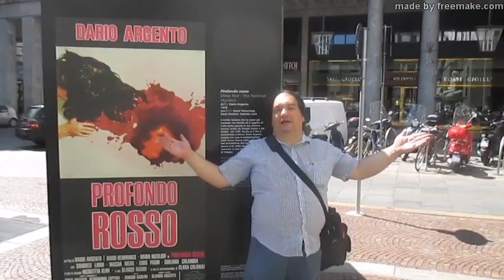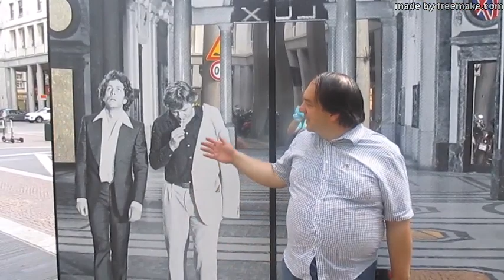Tour Argento Profondo Rosso Torino riscoperta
Il tour Profondo Rosso di Dario Argento ci attende, stavolta a Torino, arrivando in città immediatamente in mattina, camminando tra i luoghi delle scene del film, anche stavolta Gennaro Gelmini e Youtuber Maury ce l'hanno fatta! Una visita completa, in un giorno intero in città ed ecco tutti i titoli e link ai video correlati all'esplorazione, al Canale Maury Youtube Official:
E tra i video trascorsi meno visualizzati, ma pur sempre di valenza artistica, su Torino trovate al Canale Gennaro Gelmini anche questo:
Buona visione!